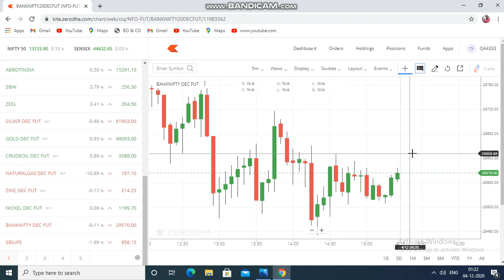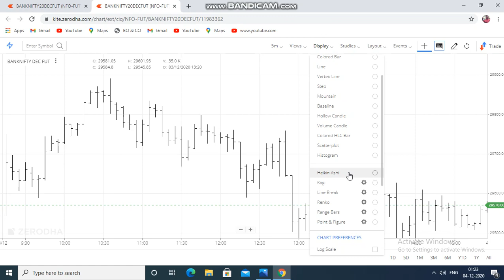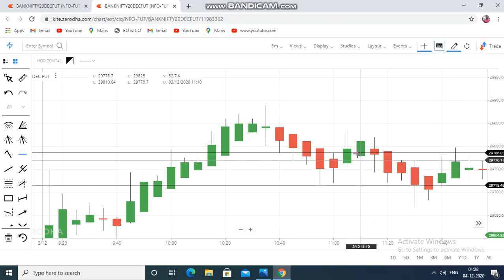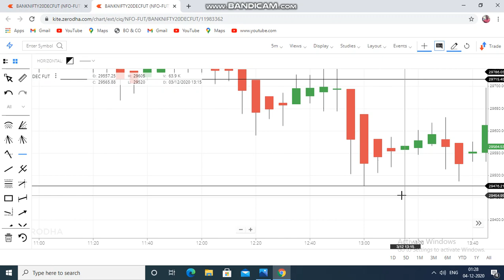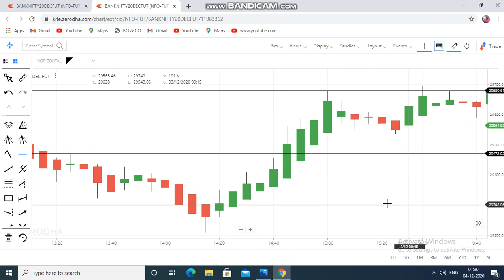HEIKIN ASHI CANDLE STRATEGY GAURANTEED PROFIT**PERFECT TRADING** (CALLS,TIPS & TRAINING )